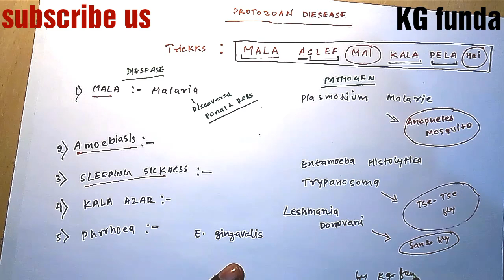Protozoan Disease ॥कैसे करे चुटकी मे याद ॥Tricks must for ssc upsc Bank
In this video, you will learn disease caused by protozoan in very simple way by the help of a smart trick.GK Tricks are very helpful for various exams like ssc, bank,railway,cgl,upsc etc.